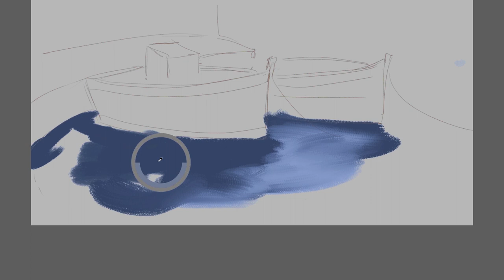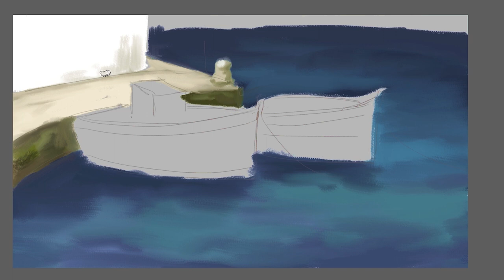Digital Painting - Greek Sea Port - Photoshop Painting with the MA-Brushes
Digital Oil Painting - Greek Sea Port by Michael Adamidis (2018)
Painted in Photoshop with the MA-Brushes - Created for Fine Art Paintings with Photoshop.
416 realistic Oil & Acrylic Brushes and 26 HQ Canvas Textures.

On my website and learn more about the MA-Brushes.

- Michael

Song Cover by Michael Adamidis - Stalia Stalia
Original: Alexandros Xenofontos
Album: My Big Fat Greek Wedding

Michael Adamidis Brushes Download (not free)